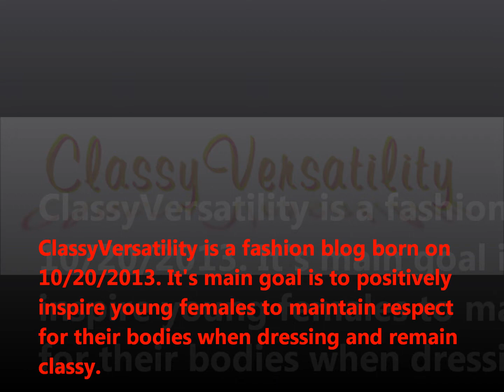First Fall Lookbook 2013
Fall outfits worn to the movies, friend's birthday dinner, and bar. All very comfortable and affordable.